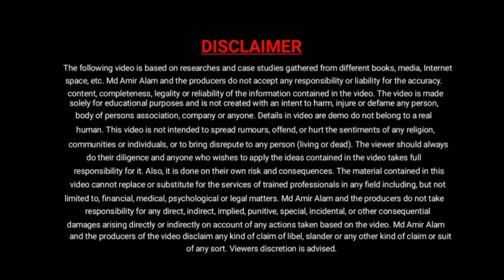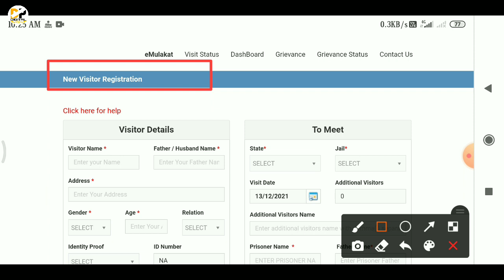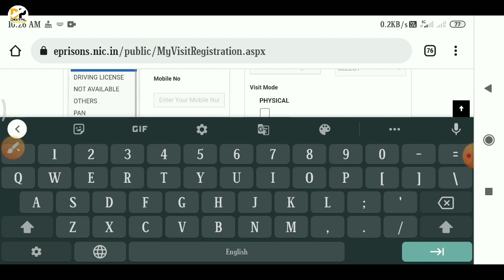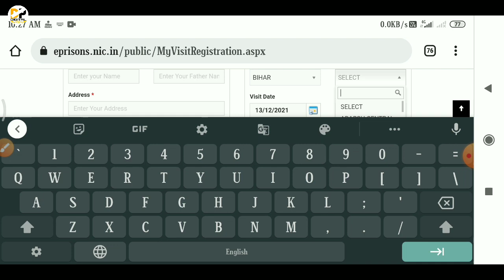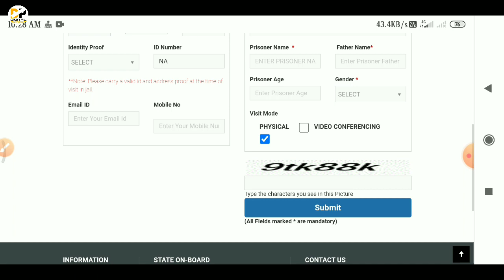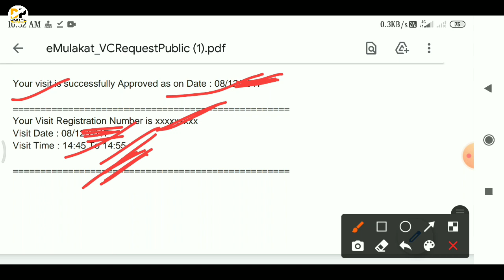जेल मे कैदी से मुलाकात कैसे करे। E Parison Form kaise bhare। How to meet a Parison in jail। Emulakat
Namskar dosto,

Dosto is video me bataya gaya hai ki india ke 37 state me jail me band kaisi se mulakat kaise kare, kaidi se kaise mile, kaidi se milane ke liye apply kaise kare, e mulakat form kaise bhare, e mulakat ke liye apply karne ke liye form kaise bharna hai is video me bataya gaya hai. Digital power

Covered Topic:-
जेल मे कैदी से मुलाकात कैसे करे,
E Parison Form kaise bhare,
How to meet a Parison in jail,
E mulakat,
E mulakat kaise book kare,
jail me band kaisi se mulakat kaise kare,
kaidi se kaise mile,
kaidi se milane ke liye apply kaise kare,
e mulakat form kaise bhare,
e mulakat ke liye apply kare,
how to meet a prisoner in jail,
jail me bandi se mulakat kaise kare,
जेल में मुलाकात,
jail mein mulakat kaise hoti hai,
jail mulakat online,
jail me bandi se kaise mile,
how to meet in jail,
prisoners se kaise mile,
jail me online mulakat booking,
jail me kisi se kaise mile,
E parison bihar,
Digital power